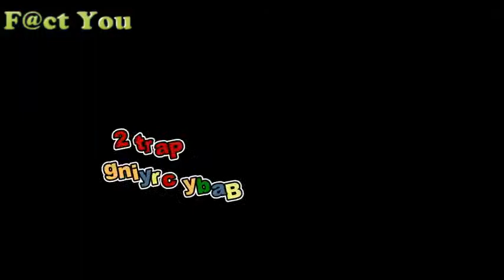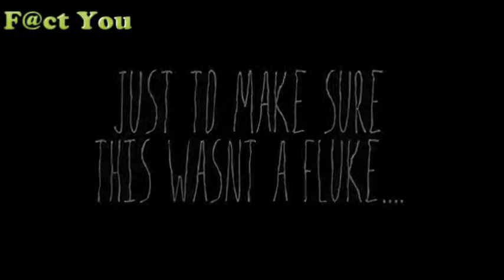Funny Cats And Dogs And Fısh Playing With Babies Compilation 2015 720p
j.i.p. funny animals